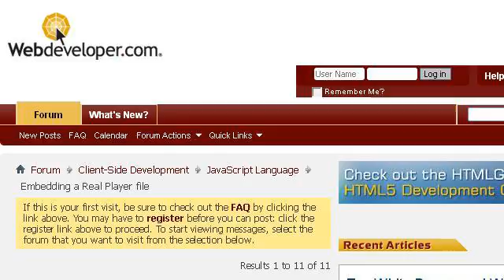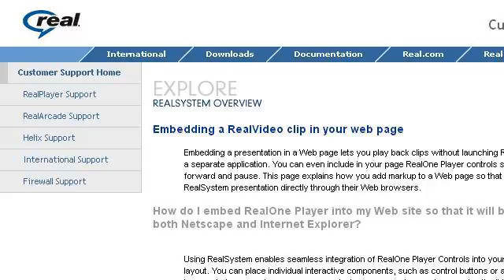How-To Embed Real Audio